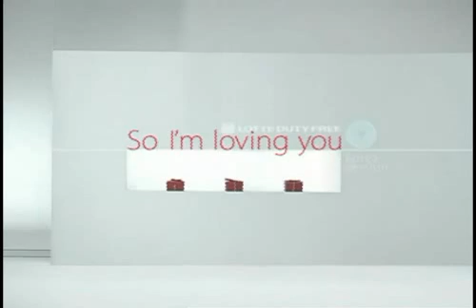Lotte Duty Free 2009 MV - So I'm Loving You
MV featuring Song Seung Heon, Rain, Park Yong Ha, Ji Sung, Kang Ji Hwan, Big Bang